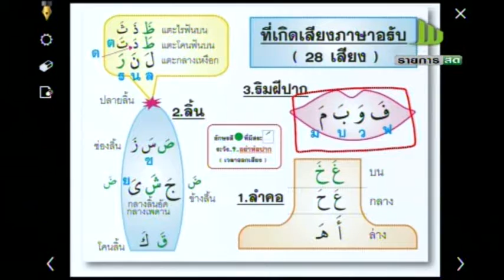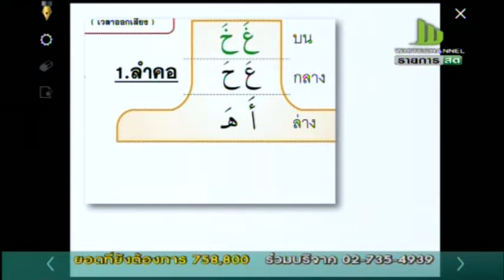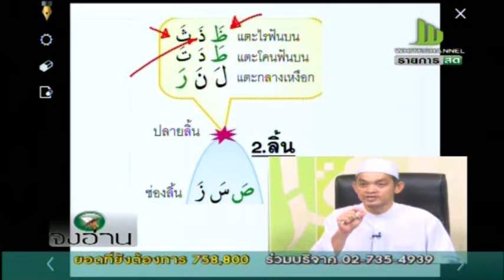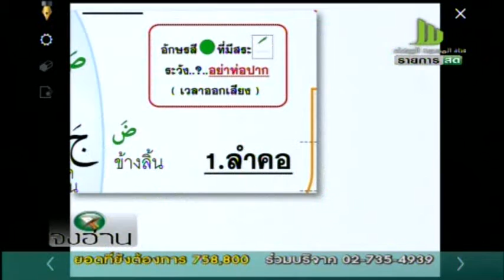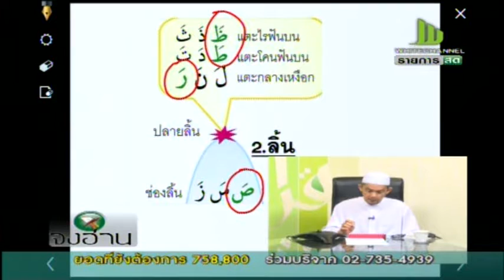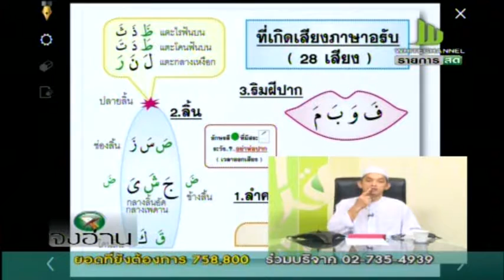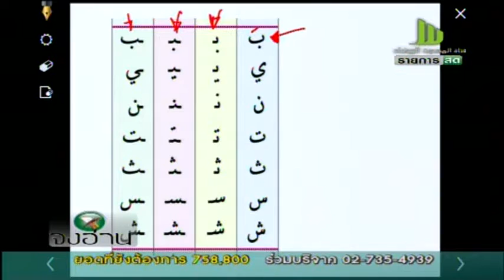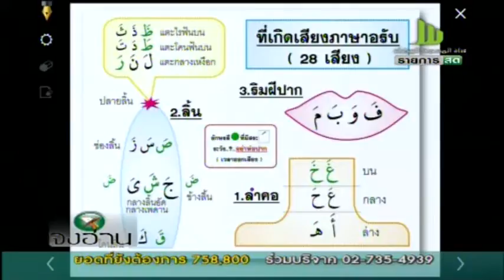จงอ่าน วันที่ 1 มิถุนายน 2559